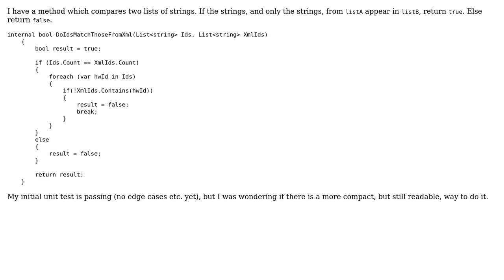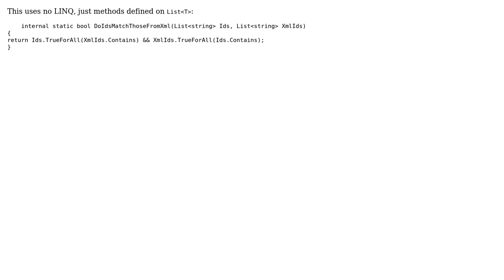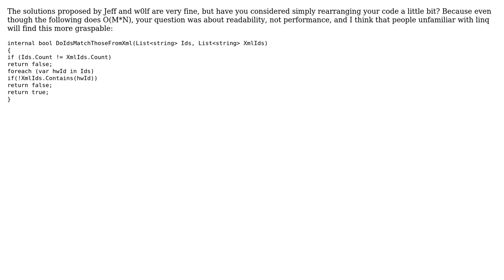Compare items in two lists (6 Solutions!!)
Compare items in two lists

With thanks & praise to God, and with thanks to the many people who have made this project possible! | Content (except music & images) licensed under CC BY-SA | Music | Images & others | With thanks to user QaAutomator user Mike Nakis user Jesse C. Slicer user Jeff Mercado user JamesHough user Jamal user Guffa user Cristian Lupascu user barry and the Stack Exchange Network Trademarks are property of their respective owners. You are responsible for your own actions.